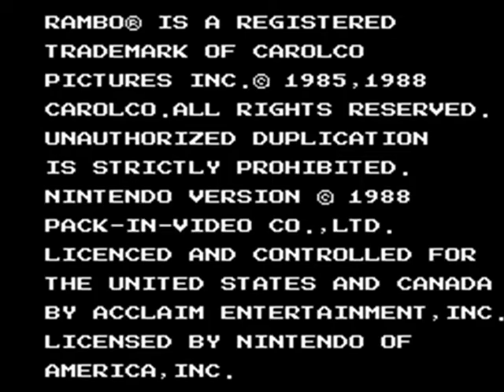Let's Play: Rambo (NES) - Part 1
Ronmower plays Rambo for the NES again, this time on ST2K!